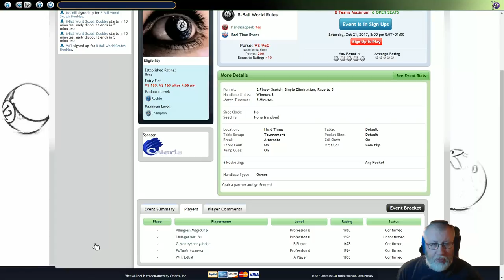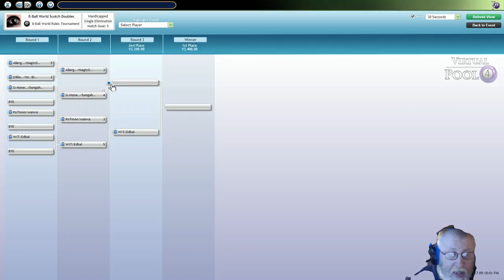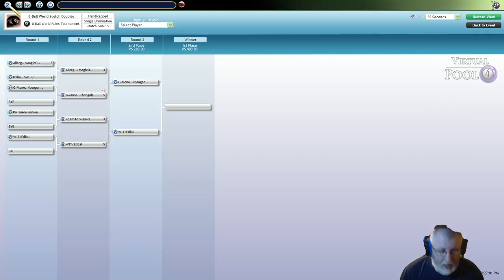Virtual Pool 4 Online 8BALL WORLD SCOTCH DOUBLES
LIIVE STREAM of the weekly 8ball scotch doubles